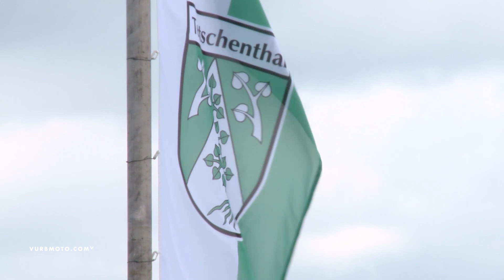2013 Taking on the World Episode 2: The Teutschenthal Track - vurbmoto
The course here in Teutschenthal is taking shape fast.  The hard work is evident, and there is no doubt that they will have the place dressed to impress before this weekend.  With changes to the track and fresh dirt brought it, it's safe to say we've got some good racing on the way.